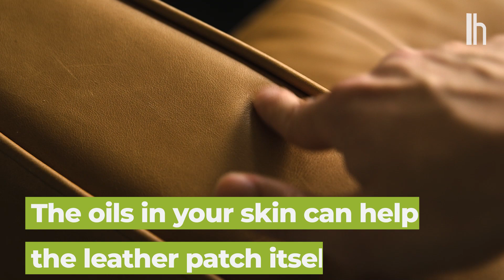How to Take Care of Leather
In the event that you need to clean your leather sofa (or any leather piece of furniture), first vacuum up any crumbs or loose dust with your handheld vacuum’s brush attachment. Then wipe the surface down with a clean, dry cloth. If you notice small scratches on your leather, you can run your clean finger along them. The natural oils in your fingers can help to smooth over the scratches.

If you spilled something on the sofa (my biggest fear!), use a manufacture-approved leather cleaner and follow the instructions. The internet is filled with all sorts of DIY solutions—literally solutions with vinegar and other household items—but don’t risk your expensive tanned goods with those concoctions. To be extra safe, test out a small spot of your new cleaner on a hidden part of your furniture to make sure it won’t damage or leave any marks behind. To keep your leather from flaking, make sure it’s out of direct sunlight and away from heaters or radiators, which can damage the finish.

For smaller leather goods like bags or briefcases, maintain their shape by stuffing with a clean towel. Then place them in a cool dry place in a dust bag, which will protect the surface for years. Finally, for leather jackets, make sure to keep them on thick, sturdy hangers to hold their shape and structure, preventing any divots or creases. For these leather-caring tips and more, check out the video above.